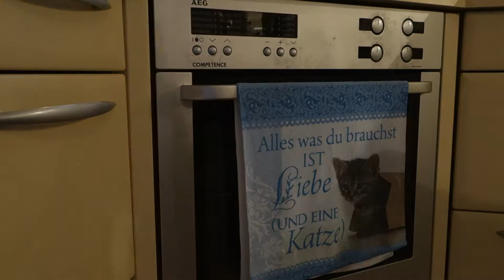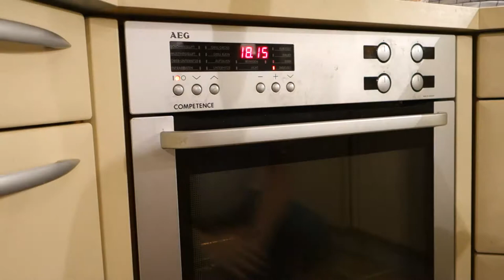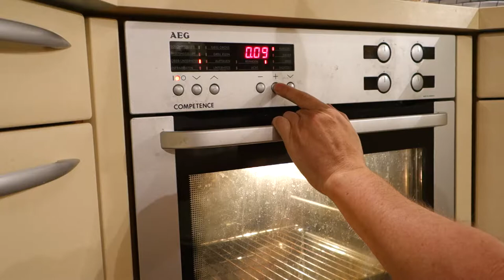Episode 41: Sauerteigbrot 3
Teil 3 der Trilogie

Nachdem der Sauerteigansatz 24 Stunden gestanden ist, entnehmen wir 160 g Sauerteig und dann mischen wir dazu:
500 g Roggen,
150 g Weizen,
50 g Gerste,
je 1,5 TL Kümmel, Anis, Fenchel, Koriander,
1,5 EL Kräutersalz,
500 ml warmes Wasser.

1 Stunden gehen lassen,
verteilen in die Backformen,
40 min gehen lassen.

Backen:
20 min 250 °C
30 min 180 °C
10 min im ausgeschalteten Rohr.

Danach 1 Tag ruhen lassen bevor das Brot angeschnitten wird.